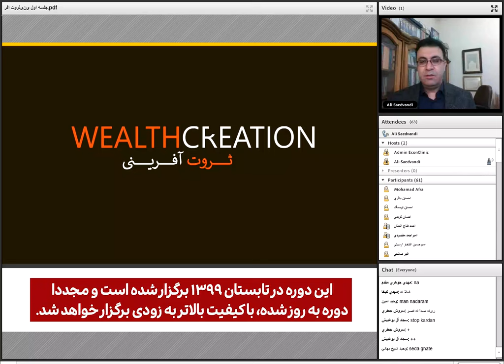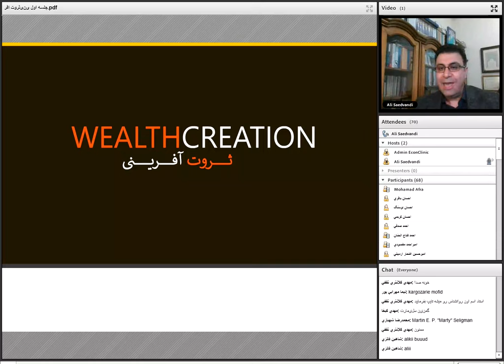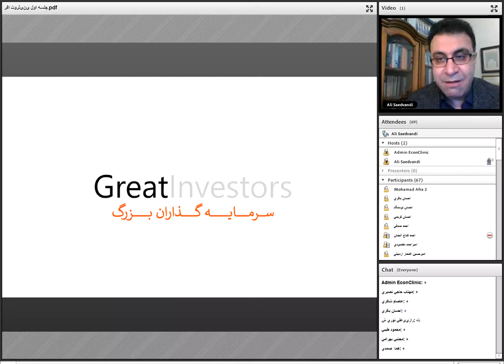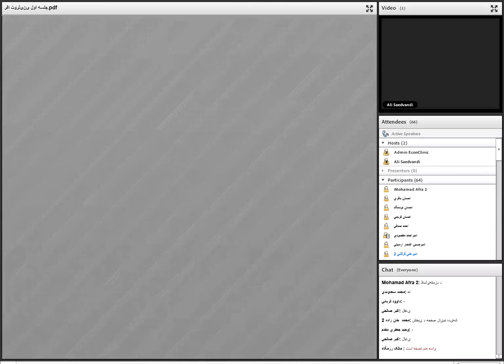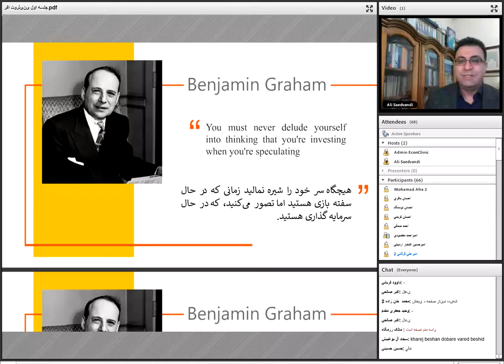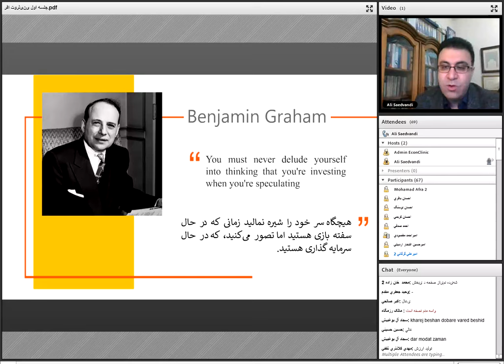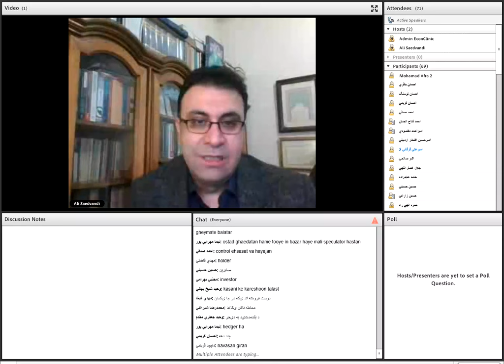بخشی از جلسه اول دوره ثروت افرینی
دسترسی به دوره جامع ثروت آفرینی و کسب اطلاعات بیشتر از طریق لینک زیر: